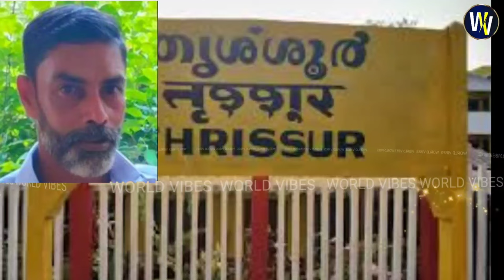അയൽവാസിയുടെ വീട്ടിൽ സഹായത്തിന് ചെന്നു